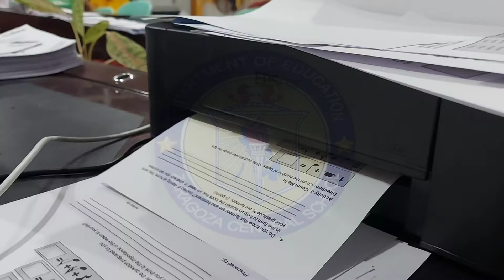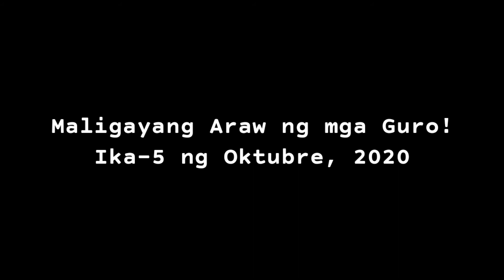HAPPY TEACHER'S DAY | Gerald Ramos | Teacher G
Hindi biro ang trabaho ng isang guro ngayong panahon ng pandemya. Sakripisyo at pagmamahal ang inilaan upang matugunan ang pangngailangang matuto ng bawat bata. Saludo ako sa mga guro! Happy Teacher's Day!

You can also reach me through the email below.